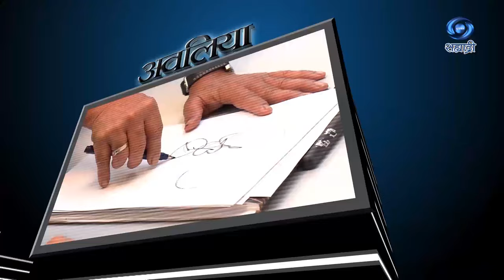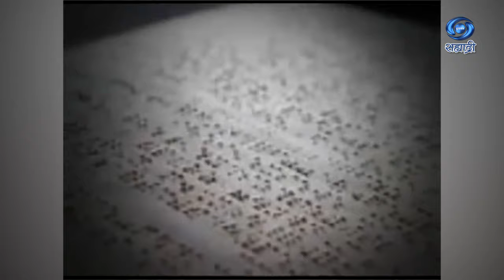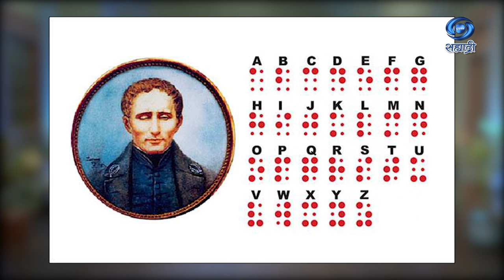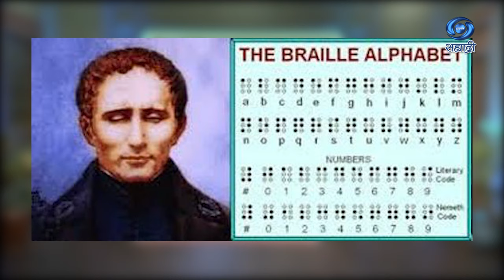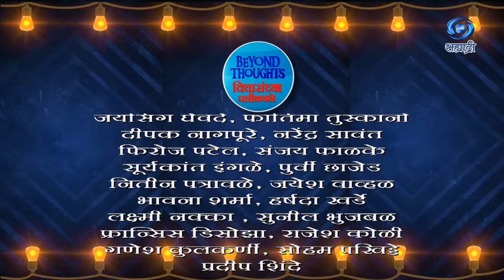Braille Script | Beyond Thoughts | Ep 178 | HD | Swagat Thorat | स्वागत थोरात | 02.10.2022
सहभागी - स्वागत थोरात, संपादक, दिग्दर्शक
संकल्पना - नीरज अग्रवाल, अतिरिक्त महासंचालक (कार्यक्रम)...
कार्यकारी निर्माता - कपिलकुमार धोरे
निर्माता दिग्दर्शक - डॉ. आलोक खोब्रागडे
या विशेष कार्यक्रमाचे ०२ ऑक्टोबर २०२२ रोजी प्रसारण झाले...
काही कारणास्तव आपण हा विशेष कार्यक्रम पाहू शकला नसाल तर जरुर पहा हा विशेष कार्यक्रम...
DD Sahyadri
Doordarshan Mumbai
Sahyadri Marathi
Show : Beyond Thoughts
Artist : स्वागत थोरात, संपादक, दिग्दर्शक
Anchor : अंशुमन विचारे
Social Media Operator : सई सागर मांजरेकर
Producer Director : डॉ. आलोक खोब्रागडे